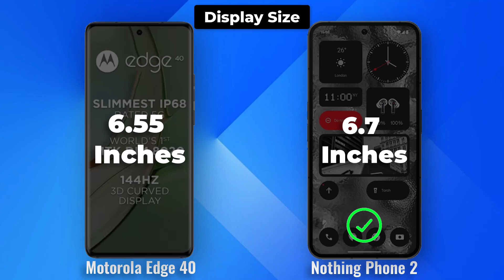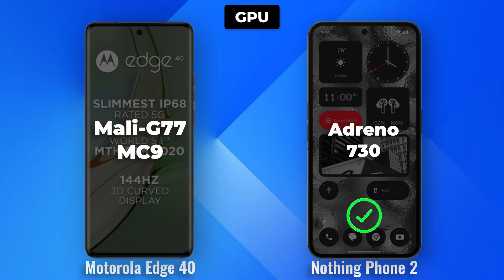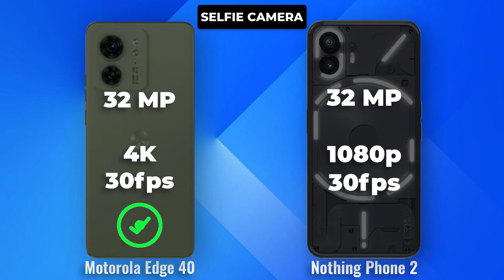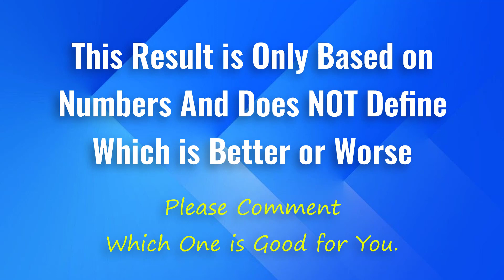Motorola Edge 40 vs Nothing Phone 2 Full Comparison Ultimate phone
The Motorola Edge 40 and Nothing Phone 2 are two of the most anticipated smartphones of 2023. Both phones offer a lot of value for the price, but they have different strengths and weaknesses.

**Design**

The Motorola Edge 40 has a more traditional design than the Nothing Phone 2. It has a flat-screen display with a hole-punch camera in the top-left corner. The back of the phone is made of glass and has a triple-camera system in the top-left corner.

The Nothing Phone 2 has a more unique design. It has a transparent back that shows off the phone's internals. The camera system is also different, with two large circles on the back that house the main and ultrawide cameras.

Both phones are well-built and have a premium feel. However, the Nothing Phone 2 is definitely the more eye-catching of the two.

**Display**

The Motorola Edge 40 has a 6.7-inch OLED display with a resolution of 1080 x 2400 pixels. The display is bright, colorful, and has good viewing angles. It also supports HDR10+ content.

The Nothing Phone 2 has a 6.55-inch OLED display with a resolution of 1080 x 2412 pixels. The display is also bright, colorful, and has good viewing angles. However, it does not support HDR10+ content.

Both displays are excellent, but the Motorola Edge 40 has the edge in terms of resolution and HDR support.

**Performance**

The Motorola Edge 40 is powered by the MediaTek Dimensity 9000 processor. This is a powerful processor that can handle even the most demanding tasks. The phone also has 8GB of RAM and 128GB of storage.

The Nothing Phone 2 is powered by the Snapdragon 778G+ processor. This is a slightly less powerful processor than the Dimensity 9000, but it is still more than capable of handling everyday tasks. The phone also has 8GB of RAM and 128GB of storage.

In terms of performance, the Motorola Edge 40 is the clear winner. It has a more powerful processor and more RAM. However, the Nothing Phone 2 is still a very capable phone and will be more than enough for most people.

**Camera**

The Motorola Edge 40 has a triple-camera system on the back. The main camera is a 50-megapixel sensor with optical image stabilization (OIS). The ultrawide camera is a 16-megapixel sensor, and the macro camera is a 2-megapixel sensor.

The Nothing Phone 2 also has a triple-camera system on the back. The main camera is a 50-megapixel sensor with OIS. The ultrawide camera is a 50-megapixel sensor, and the macro camera is a 2-megapixel sensor.

Both phones have excellent cameras. The main cameras are both very sharp and take great photos in a variety of lighting conditions. The ultrawide cameras are also good, but they do not have as much detail as the main cameras. The macro cameras are both decent, but they are not the best for taking close-up photos.

Overall, the camera systems on both phones are very good. However, the Motorola Edge 40 has a slight edge in terms of image quality.

**Battery**

The Motorola Edge 40 has a 5000mAh battery. This is a large battery that will easily last you a full day on a single charge. The phone also supports 30W fast charging.

The Nothing Phone 2 has a 4500mAh battery. This is still a good size battery, but it is not as large as the Motorola Edge 40's battery. The phone also supports 33W fast charging.

Both phones have good battery life. However, the Motorola Edge 40 has the edge in terms of battery size and fast charging support.

**Software**

The Motorola Edge 40 runs on Android 12. This is the latest version of Android and it is very user-friendly. The phone also has a few Moto-specific features, such as the Moto Display and the Moto Actions.

The Nothing Phone 2 will run on Nothing OS. This is a custom version of Android that is still in development. However, it looks very promising and it is sure to be a popular choice among Android enthusiasts.